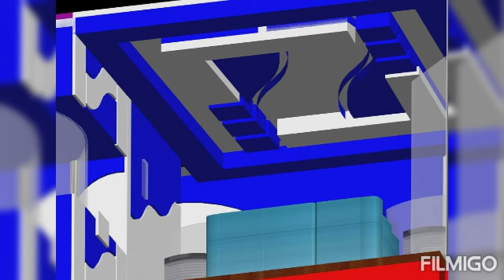Elevations part 12